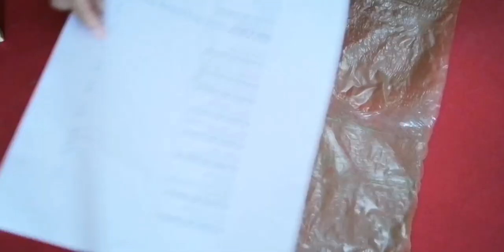IDY, Crafts,How to crafts Trumpet Daffodils from plastic bags!!!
How to crafts Trumpet Daffodils flowers from plastic bags!!! Easy Easy do